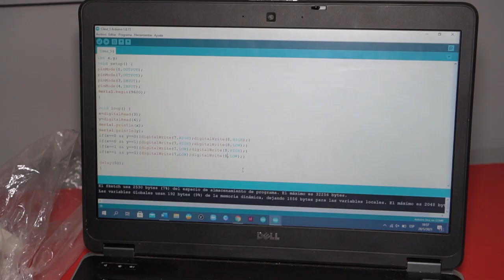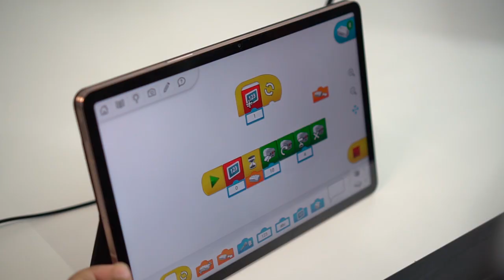Nueva forma de aprender